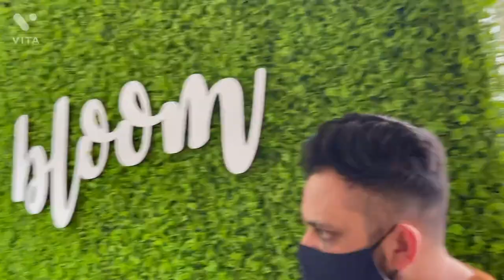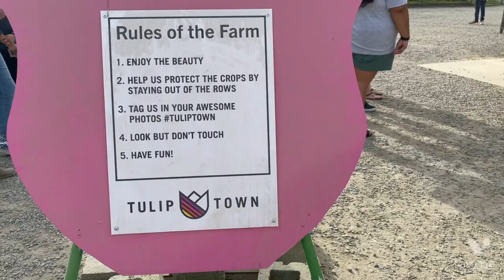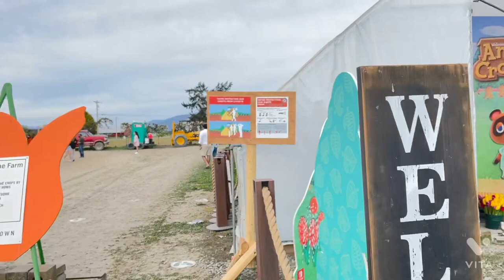Tulip Festival 2021|| 🌷 Tulip 🌷 Town|| Mount Vernon|| Washington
Hello guys!! Last week we visited Tulip Town ,a seasonal tulip farm with a popular spring festival!,,